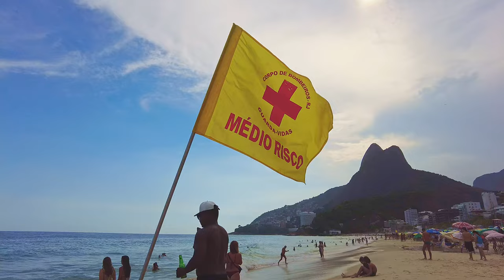🇧🇷 Rio de Janeiro BEACH, Leblon District, Brazil | 4K 2022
Leblon Beach is one of the main beaches in Rio de Janeiro, Brazil. It's summer in Brazil and the beaches are getting busier.
It's summer in Brazil and the beaches are getting busier. Cariocas go to the beach to cool off and also enjoy leisure time with friends and family.
There is also a lot of practice of sports authentically created by cariocas, such as the "Altinha" which consists of a formation in a circle where players cannot drop the ball on the ground, but what is different is that the players make attacking moves that force making saves to keep the ball from falling. Along with that, there is always the intention of making aesthetic plays. Also, another sport created by cariocas is Frescobol, a kind of tennis game where the ball cannot fall and they are hit with some force. Unlike tennis, players are not opponents, they play together to keep the ball in the air for as long as possible. It's a good reflex game.